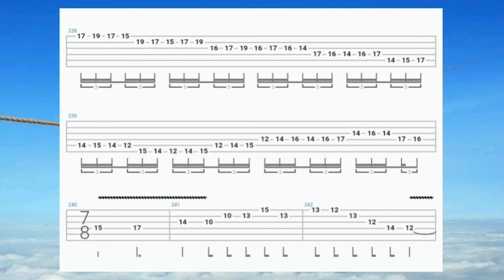On the backs of angels solo cover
Tabs is also available on the video and On the backs of angels song from A Dramatic Turn of Events  album is the eleventh studio album by American progressive metal band Dream Theater, released worldwide in September 2011 through Roadrunner Records. It is the band's first recording to feature drummer Mike Mangini, following the departure of founding member Mike Portnoy in September 2010. The album was written, recorded, mixed, and mastered between January and June 2011 at Cove City Sound Studios in Long Island, New York. It was produced by guitarist John Petrucci and mixed by Andy Wallace. Two singles, "On the Backs of Angels" and "Build Me Up, Break Me Down", were released in promotion of the album. track My Facebook My Instragram